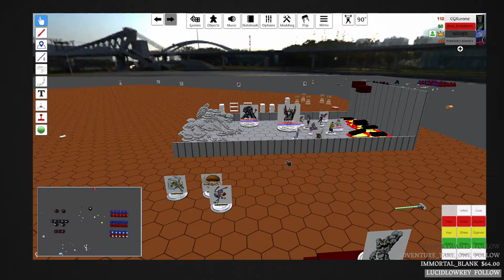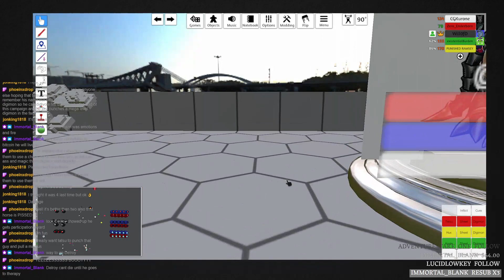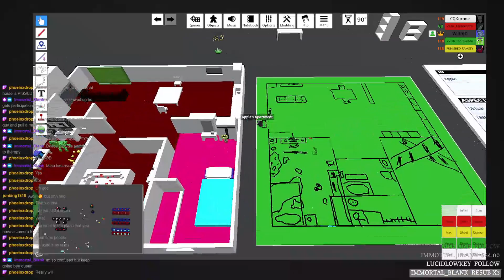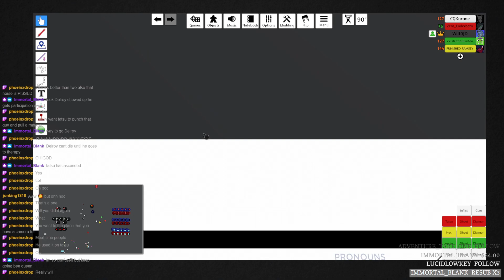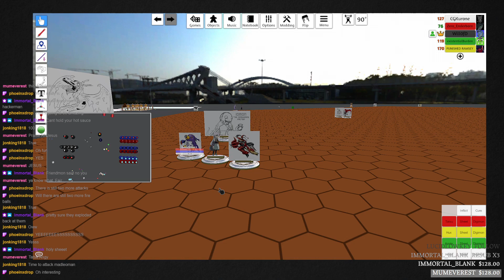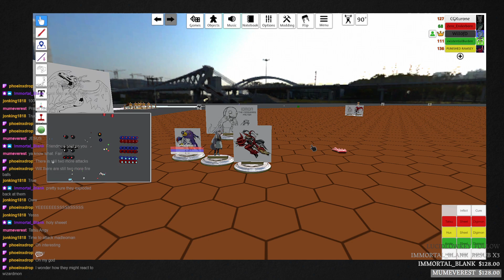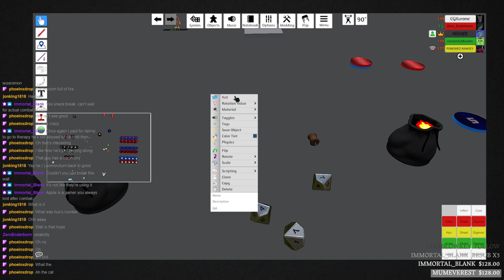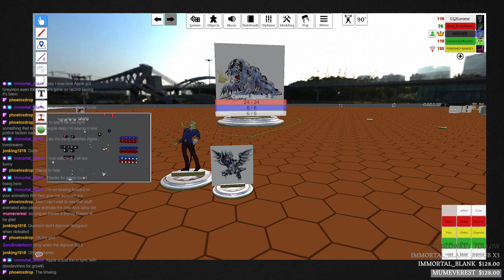Digimon: Artificial Chaos RP (Episode 10)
The battle between the destined and the newly formed champions.